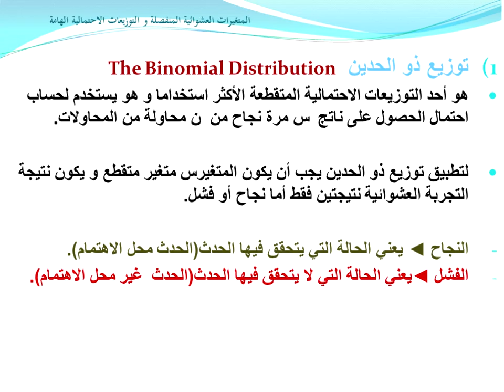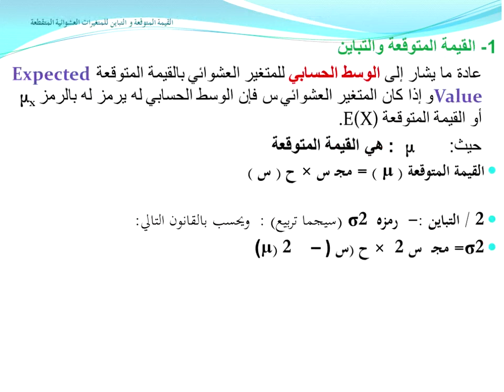اللقاء الحي الخامس الاحصاء التحليلي الفصل الاول 1440